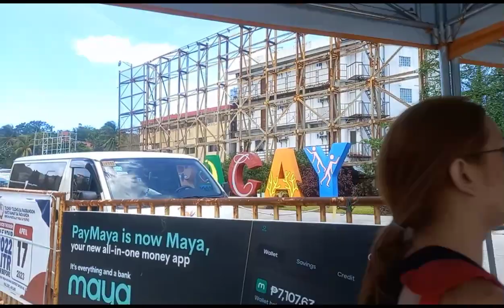Firstime Here in Boracay kasama ko mga Social Climber Headed by Brenda Mage